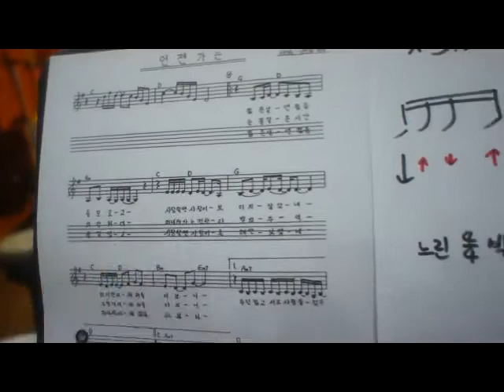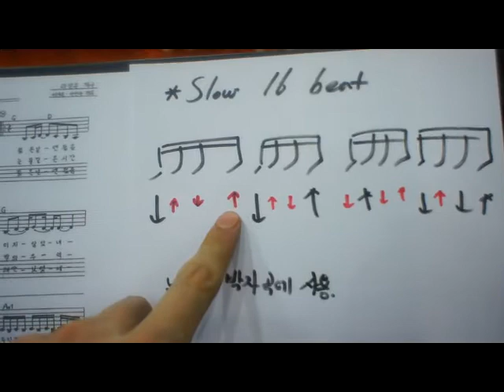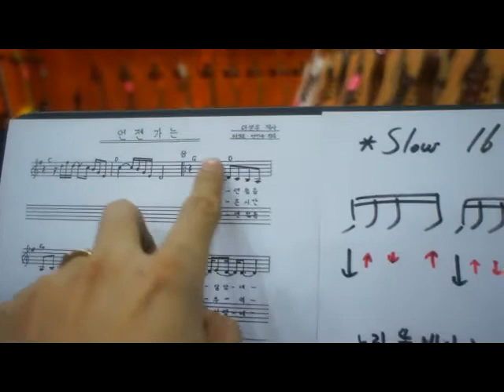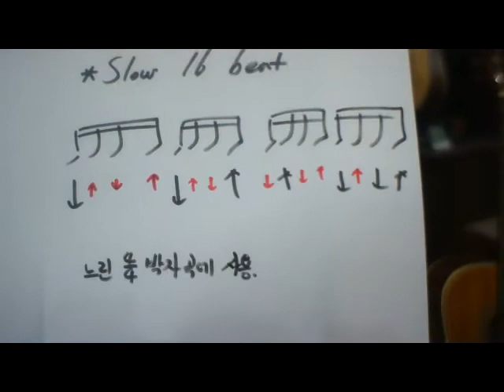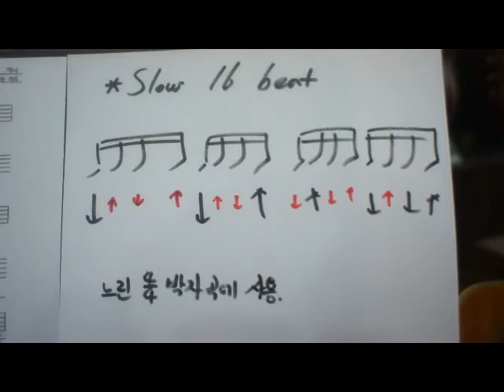[뮤직메카] 통기타레슨 24 언젠가는